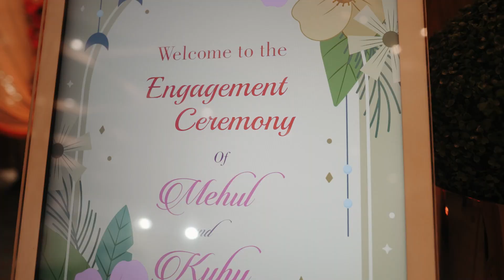Kuhu & Mehul Cinematic Engagement Highlight